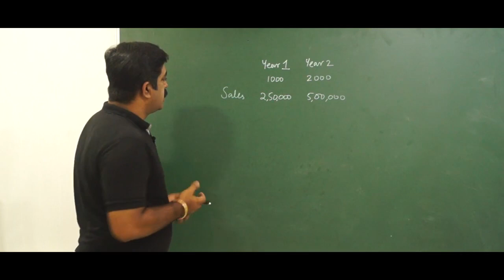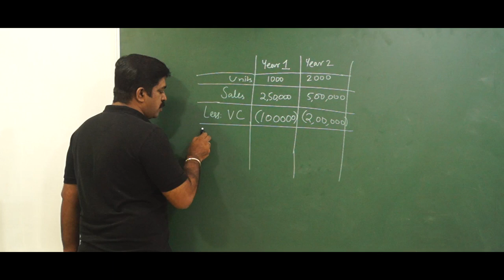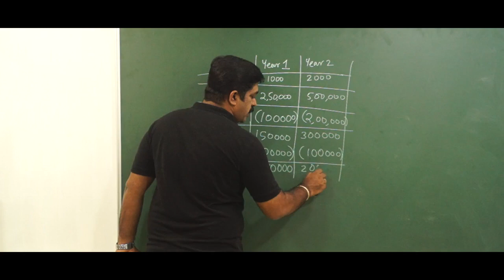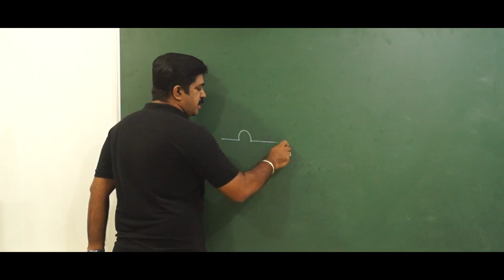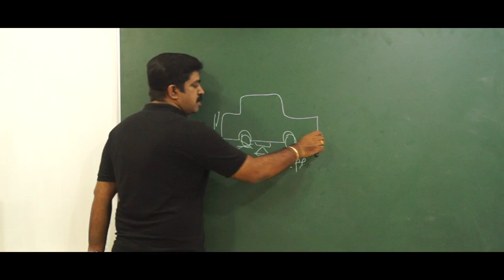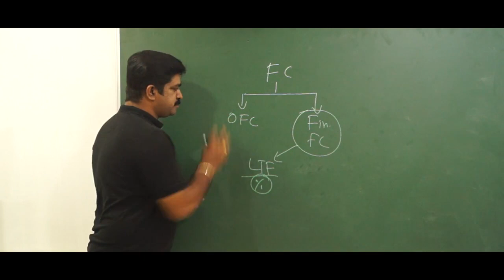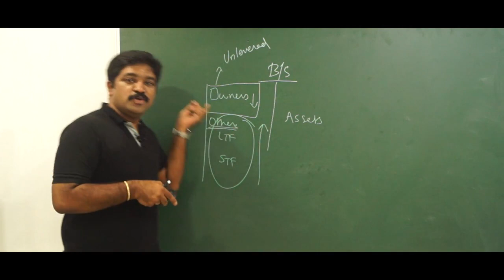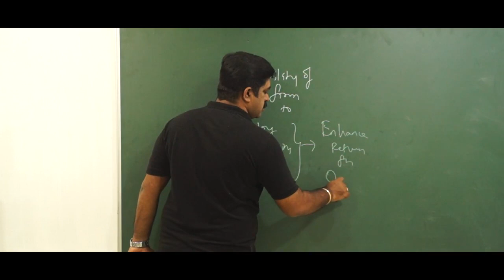Introduction to Leverage Tamil | Tamil financial course | Financial management | CA RAJA CLASSES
கற்றுக்கொள்வதற்கான உங்கள் விருப்பத்தை நான் பாராட்டுகிறேன்.

உங்களைப் போன்ற ஆர்வலர்களுக்காக, நிதி பகுப்பாய்வு (Financial Analysis), நிதி மேலாண்மை (Financial Management) மற்றும் கணக்கியல் (Accounting) ஆகியவற்றை உள்ளடக்கிய ஆன்லைன் படிப்புகளை வெளியிட்டுள்ளேன். உங்களுக்கான இணைப்பு இதோ:

If you wish to enrol but need some clarification or guidance, you can reach me through:

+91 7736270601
or